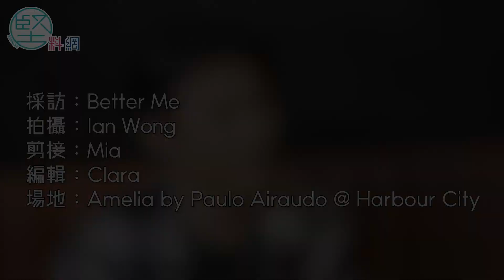《堅雜誌》 張景淳 Stanley Cheung 访问 20112021